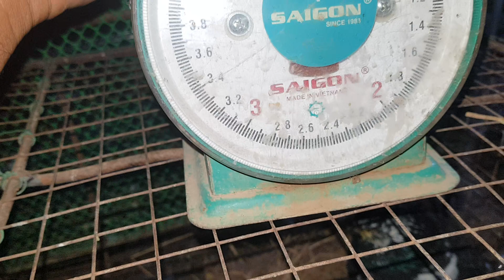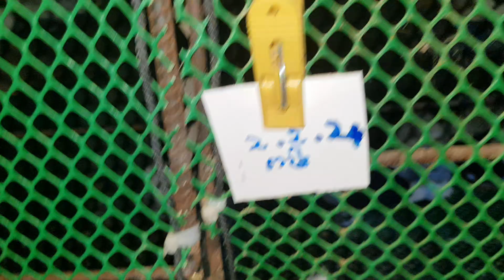15 February 2024